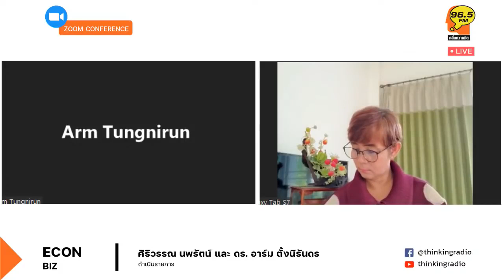Highlight : บทความแรกของสีจิ้นผิง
ดร.อาร์ม ตั้งนิรันดร